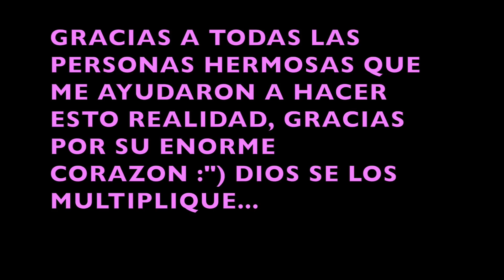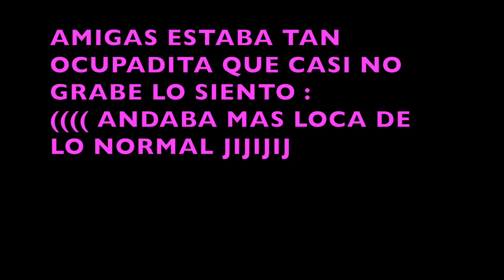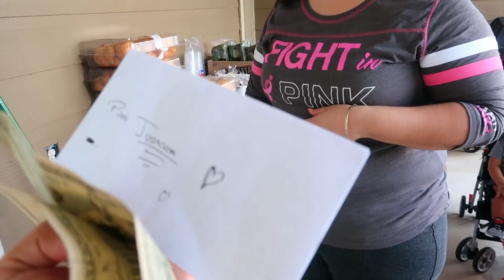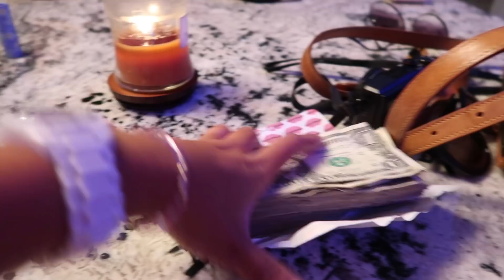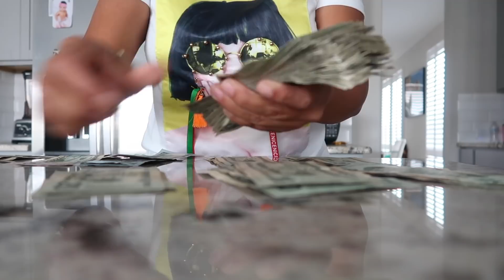EL DIA LLEGO.. PERO ANDUVE MUY OCUPADA JIJIJIJI/ VIAJO DESDE KENTUCKY😳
HOLA MIS CORAZONES LINDOS AQUI LES DEJO ESTE VLOG ESPERO LES GUSTE, NO TUVE MUCHO TIEMPO DE GRABAR PERO LO MAS IMPORTANTE LO LOGRAMOS Y ES JUNTAR UN DINERITO PARA NUESTRA BELLA JUDICITA... GRACIAS POR TODO EL AMOR Y APOYO QUE RECIBI... LINDO Y BENDECIDO DIA :)

VLOGS DE MI HERMOSA GUERRERA

INSTAGRAM DE MI AMIGA ( LES JURO LES VA A ENCANTAR)

HSKTNLL

Fashion